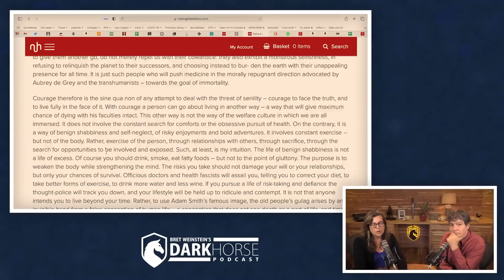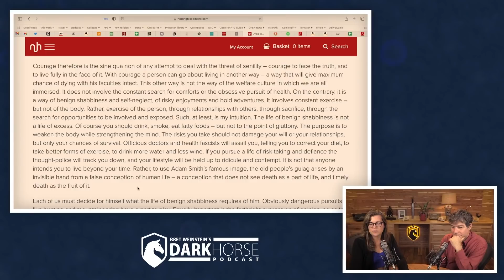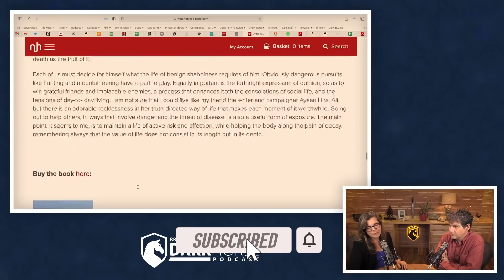Challenging essay on death by Roger Scruton (from Livestream #98)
Clip taken from DarkHorse Podcast Livestream #98 (originally streamed live on September 25, 2021)

References:
Scruton, Roger. Dying in Time. Published in 2017 as part of the collection, Confessions of a Heretic: Selected Essays: